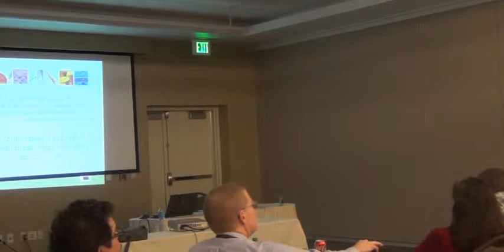UEMA 2014 - Public Private Partnerships: It Takes Two!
Ryan Longman